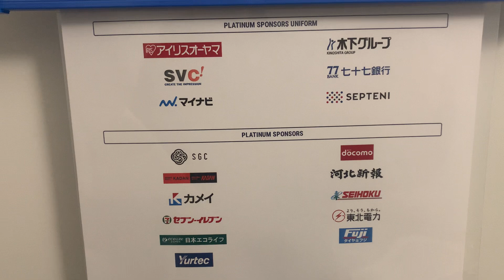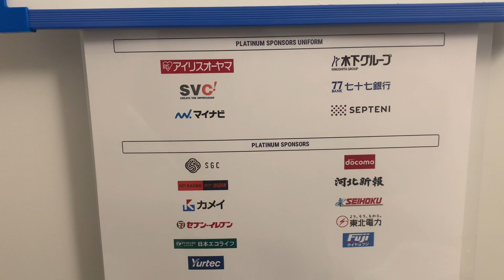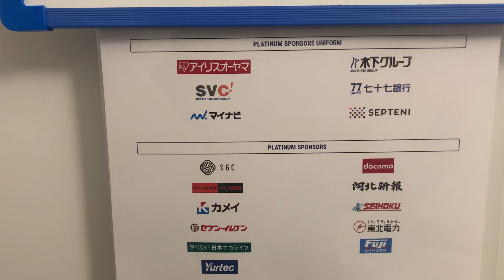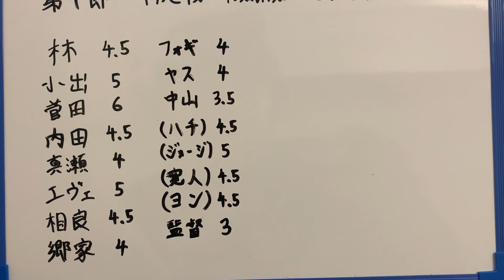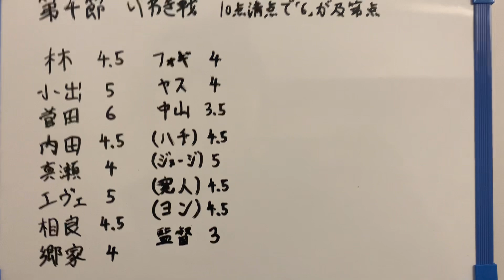ベガルタ仙台 復興応援試合振り返り&第5節展望 vs ザスパクサツ群馬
0.5刻みの10点満点で「6」が及第点です。